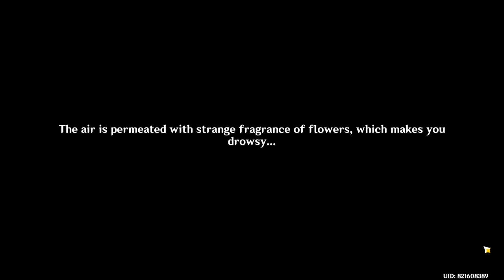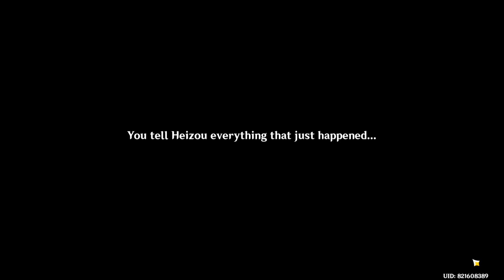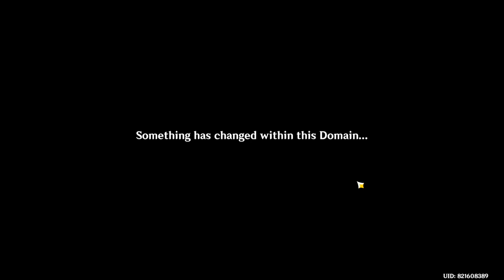A Very Spoopy Event for the Holidays